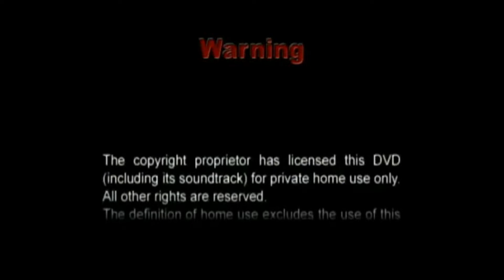Opening to Nicktoon Craze Presents: Tales from the Goose Lady 2004 DVD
Here's the Opening to Nicktoon Craze Presents: Tales from the Goose Lady 2004 DVD:

1. FBI Warning
2. Digiview Productions Logo
3. Viacom Home Entertainment Logo
4. DVD Menu
5. Jack and the Beatstock Title Card
& 6. First few seconds of Jack and the Beatstock

For Rugrats, The Brothers Flub & Catscratch Lover 2000.

Also, which Digiview Productions/Viacom Home Entertainment DVD Opening and (or) closing can I do next?